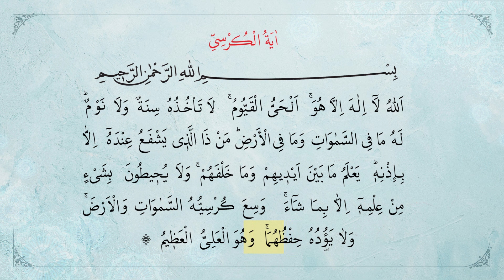OYAT-AL-KURSI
bepul kitoblar -  Web sahifamiz